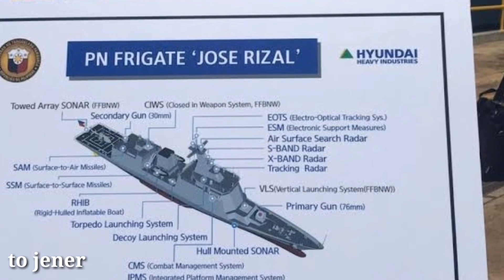GOOD NEWS! PHIL.NAVY CREW MAGSASANAY SA WARSHIPS NG SOUTH KOREA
Mga sir, magandang araw po sa inyong lahat
Isang panibagong araw, at panibagong balita nanaman ang ating pag uusapan ngayun

 ang balita natin ngayun ay tungkol nanaman sa ating parating na missile frigate ng bansa. Walang iba kundi ang jose rizal class frigate

Welcome back po sa aking channel maraming maraming salamat po sa panunuod at walang sawang supporta.

Kung hindi pa kayo naka subscribe ay mag subscribe na po kayo at pindutin ang bell button para ma update po kayo sa mga latest natin na balita tungkol sa ating afp, lalong lalo na sa kanilang afp modernizarion program.

Credits for the info: mintfo